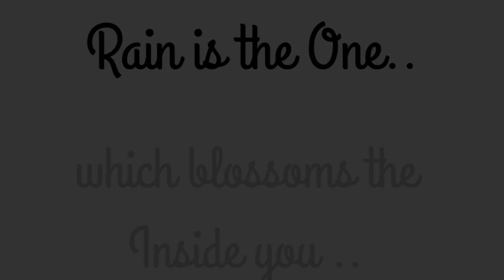Home Garden in Rain | Rain Part 2 | Apurvaaah